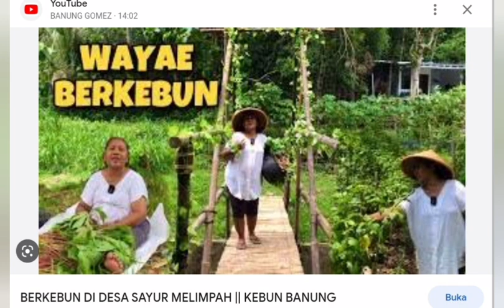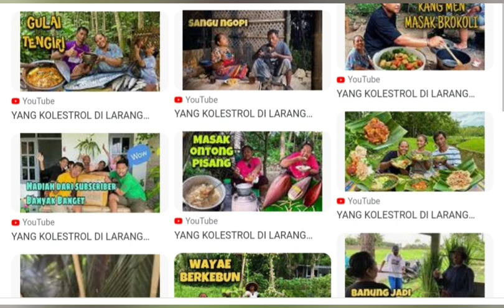Banung Gomez Dalam Gambar: Banung Gomez Memang Oye..!!